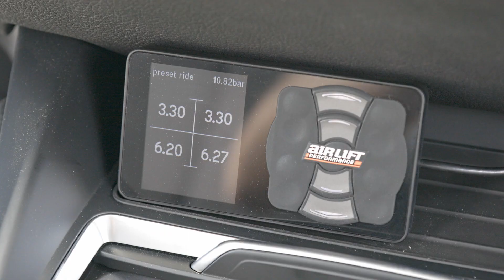Gregor: BMW M2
Gregor stellt uns seinen BMW M2 vor.